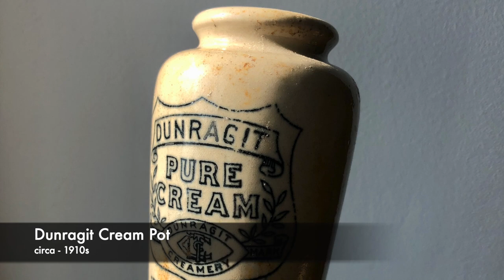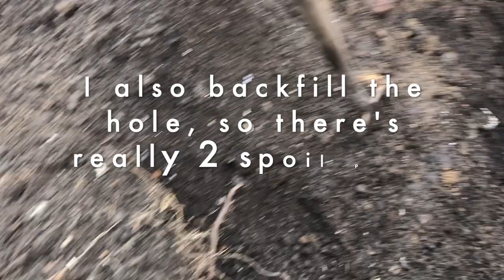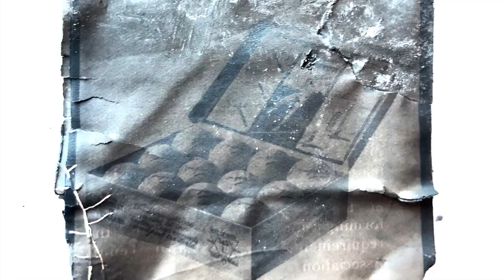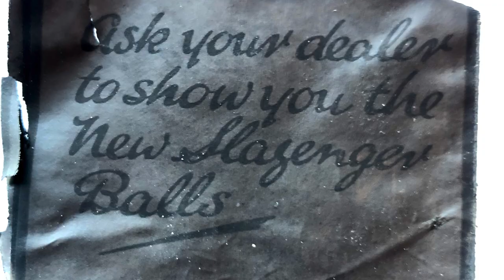One Of A Kind Edinburgh Bottle - Bottle Dump Digging, Scotland, Fife, UK - Nr Edinburgh - Ep 64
Willie finds a beautifully coloured and unique antique bottle to complete his Edinburgh collection! YES!
And you won't believe the story that emerges from a 100 year old, long burned out fireplace..!

Also, in the BRAND NEW section, see what tasty things can be created with some foraged wild garlic!

Our Etsy Store: